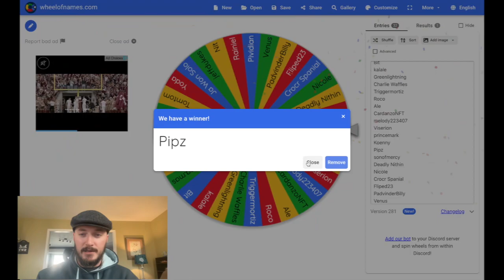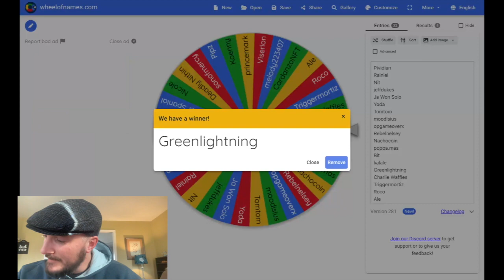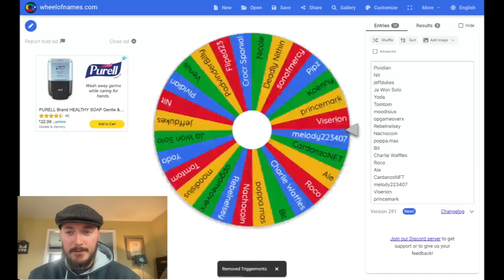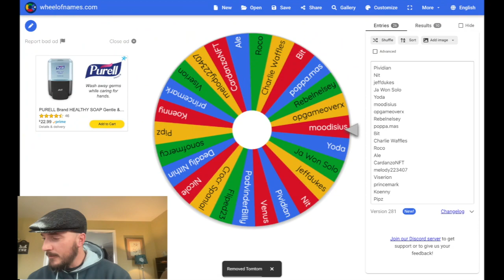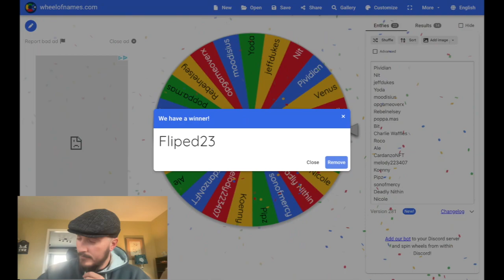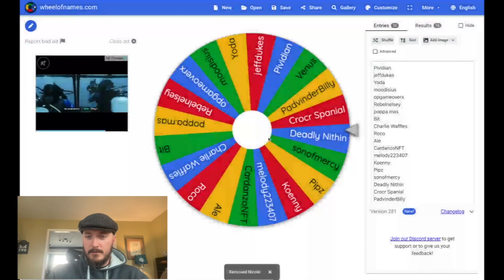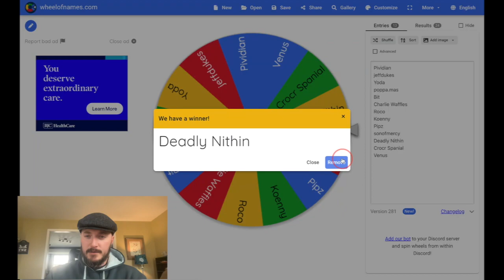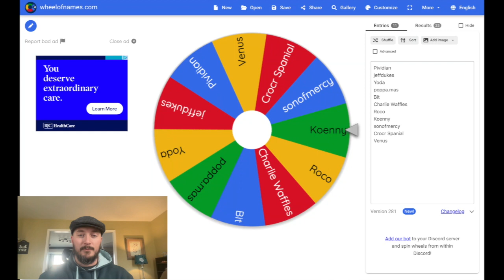ADArunnerz PFP Wheel Spin!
Congrats to all the winners of this wheel spin! Make sure to open a ticket to claim your prize!